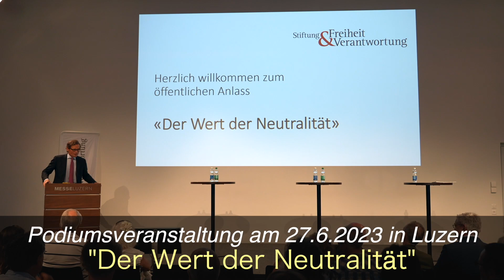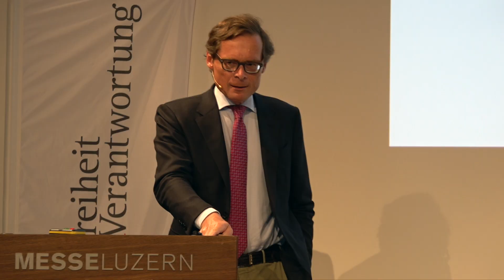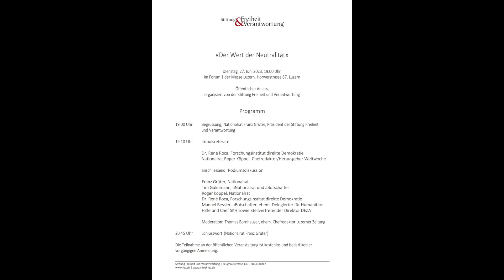Roger Köppel: Impulsreferat "Die Neutralität hat die Schweiz vor Krieg und Zerstörung verschont!"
Impulsreferat gehalten an der Podiumsveranstaltung "Der Wert der Neutralität"
Ort: Forum 1, Messe Luzern
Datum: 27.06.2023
Redner: Roger Köppel
Thema der Rede: "Der Wert der Neutralität - Die Neutralität hat die Schweiz vor Krieg und Zerstörung verschont!"

Podiumsteilnehmer:
- Franz Grüter, Nationalrat SVP, Präsident Aussenpolitische Kommission
- Roger Köppel, Nationalrat SVP, Chefredaktor "Weltwoche"
- Tim Guldimann, Alt-Nationalrat SP, Alt-Botschafter
- Manuel Bessler, Alt-Botschafter, ehem. Delegierter für Humanitäre Hilfe und Chef SKH (Schweizerisches Korps für Humanitäre Hilfe) sowie Stellvertretender Direktor DEZA
- Dr. phil. René Roca, Historiker, Leiter Forschungsinstitut direkte Demokratie

Moderation:
- Thomas Bornhauser, Ehem. Chefredaktor "Luzerner Zeitung"

 Präsident: Franz Grüter
 Geschäftsführer: Dr. Valentin Gerig

Mitorganisation:
- Förderverein "Gesellschaft und Kirche: wohin?"

Anmerkungen:
- Wegen dem von der Wand reflektierten Beamer-Licht und der für Video-Aufnahmen ungünstigen Bühnen-Beleuchtung sind Farben und Fokus der Aufnahmen nicht optimal!